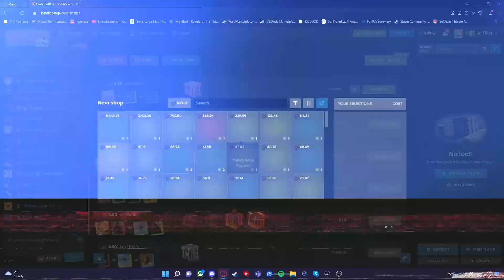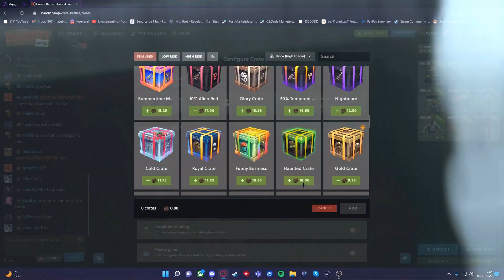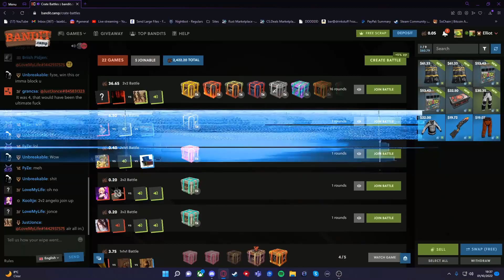New 20$ Case PAYS 500$ IN ONE BATTLE (BANDITCAMP)